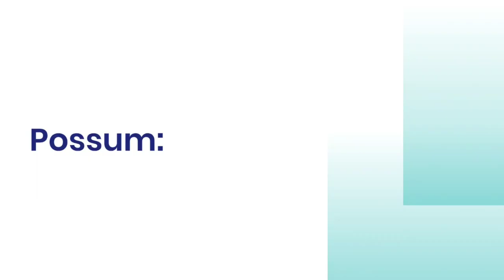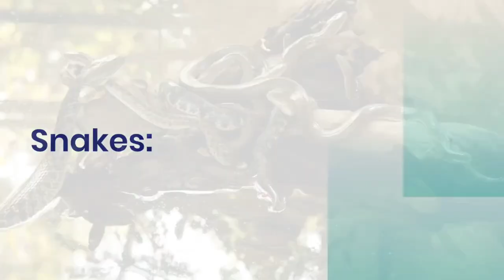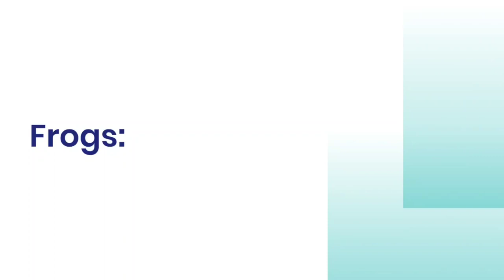6 Creatures That Can Lurk In Your Toilet | Virtue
No matter how deeply in love you are with the animals, nobody likes unwanted guests in their house!

Think of how annoyed you are when flies and mosquitoes come in when your door or windows are opened. But what if I told you that pests can come in another way… and they’re not just flies or mosquitoes…

What goes into the toilet is scary, especially when it’s right after eating Taco Bell. But sometimes nightmares can lurk deep within the pipes under the toilet…

In this video, we bring you 6 unpleasant creatures that can lurk in your toilet.